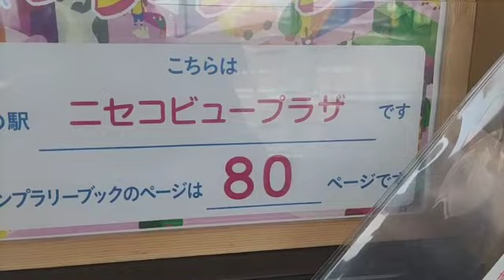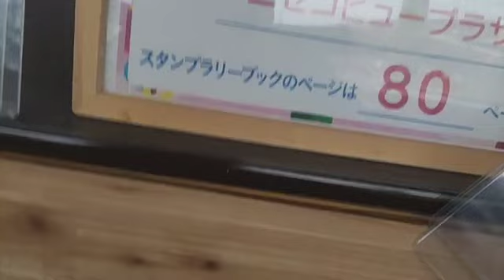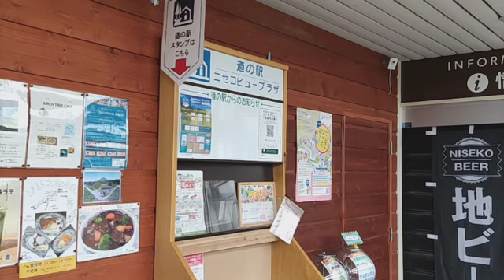2021/11/19 10:33 配信 北海道 ルスツ～ニセコ～蘭越－